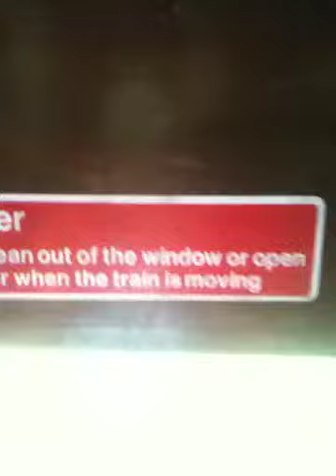3f loco on ELR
Got this on my way back from rawtenstall